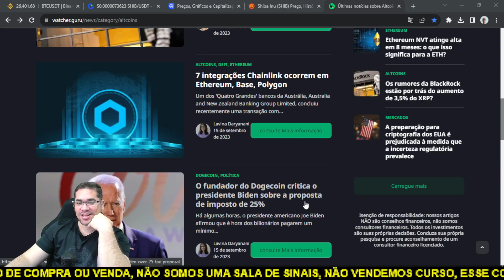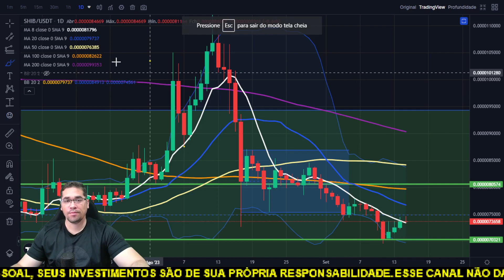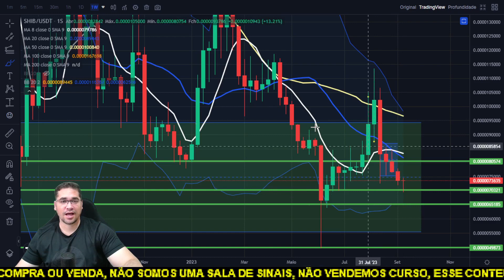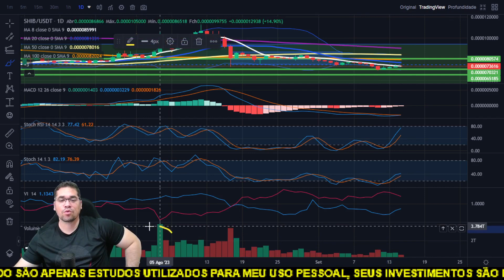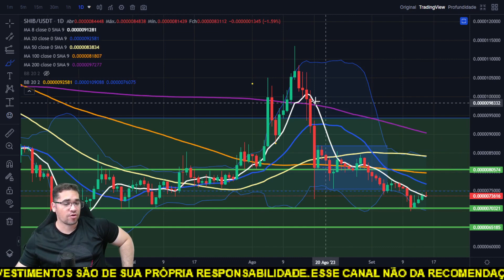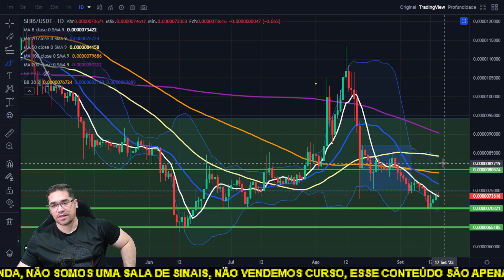Shiba Inu SHIB muita especulação e espera de grandes altas,com as queimas e adoção ela chegará 0,01